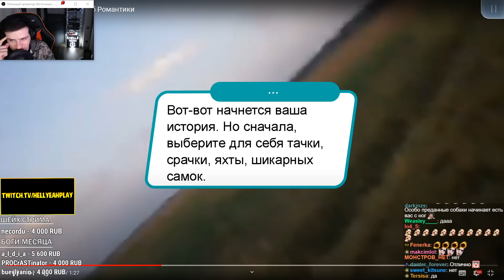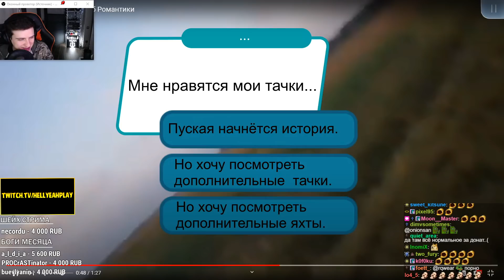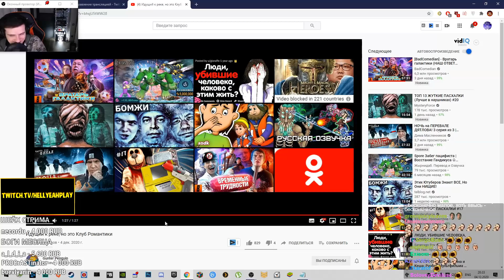Hellyeahplay смотрит: Идущий к реке, но это Клуб Романтики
Видео с канала - Gunter Penguin